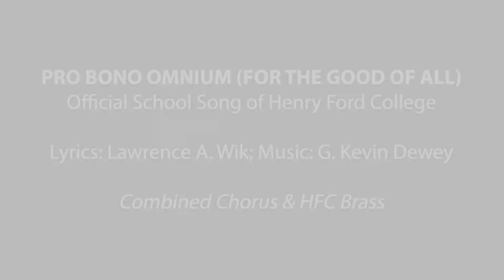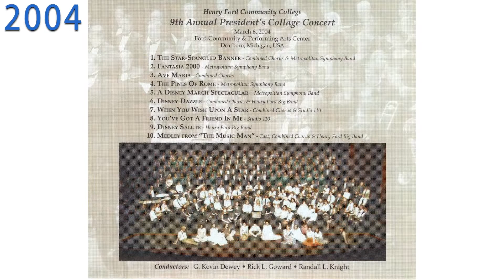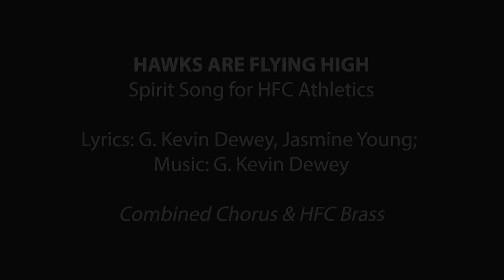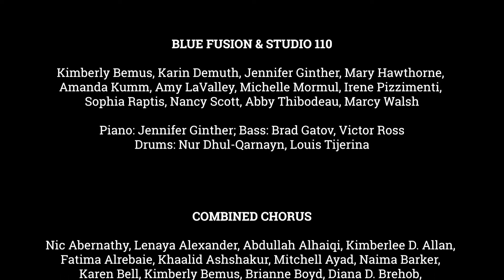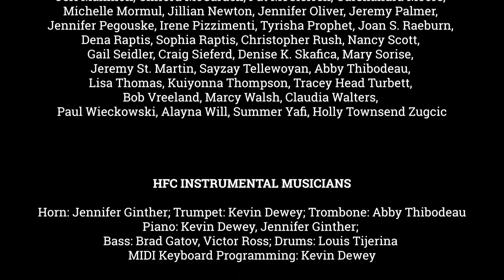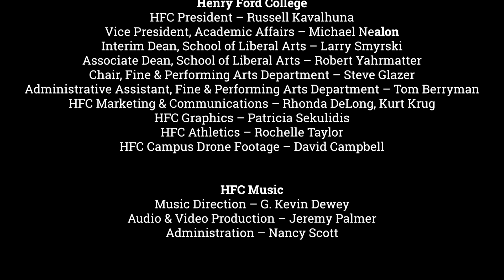HFC President's Virtual Collage 2021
HFC President's Virtual Collage Concert 2021. Click here for Concert Program (PDF)

Presented by Henry Ford College. Featured performers include HFC Chorus, Blue Fusion vocal jazz ensemble, and the rhythm section of Studio 110 jazz band. Selections range from standards to spirituals to new music written during the pandemic. Current students are joined by alumni for several combined selections, with more than 80 singers and instrumentalists participating in this virtual concert.

Host – Russ Kavalhuna, HFC President
Music Director – G. Kevin Dewey

Premiered on Saturday, June 5, 2021.